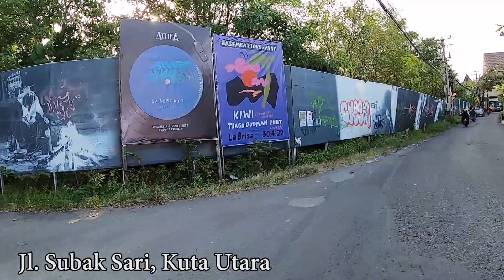Popular Area In Bali Now | Canggu Bali Situation Now May 2022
Bali private Tour
Bali Private car charter
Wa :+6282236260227